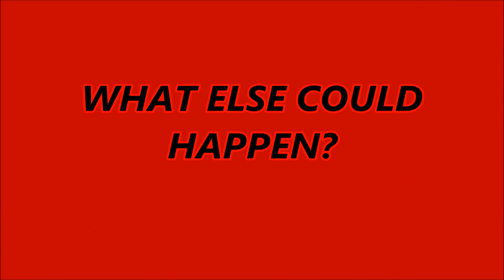Sunday Vlogging With The Boat...FAIL?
sunday vlog and hooking up the boat.